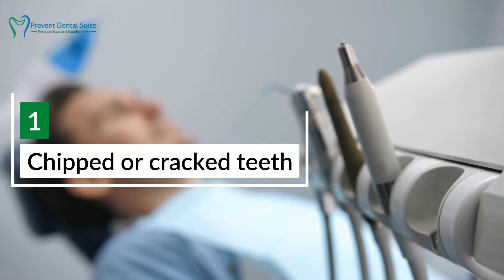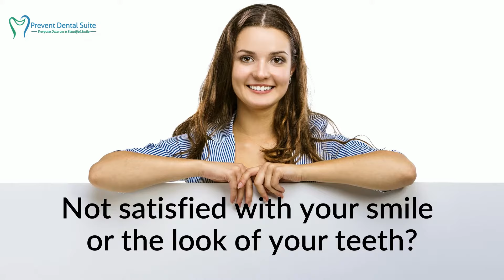How Porcelain Veneers Can Make Your Smile Stunning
Prevent Dental Suite
Address: 9/1376 Anzac Ave, Kallangur, QLD 4503